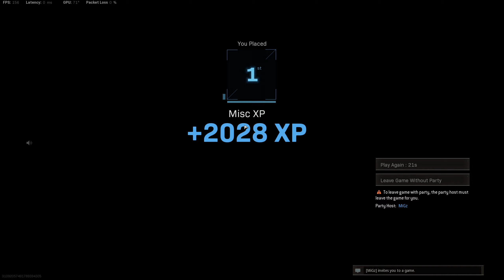COD: Warzone - Migz with the clutch play